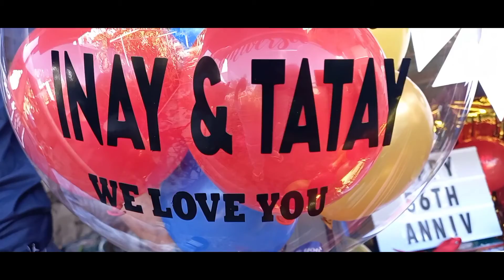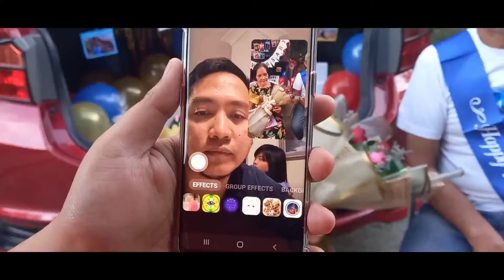"ANDOON PA DIN ANG KILIG AT PAGMAMAHALAN." 😍❤ HAPPY 56TH ANNIVERSARY TO MR. & MRS. MONTEMAYOR. ❤🧡💛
"ANDOON PA DIN ANG KILIG AT PAGMAMAHALAN." 😍❤

HAPPY 56TH ANNIVERSARY TO MR. & MRS. MONTEMAYOR. ❤🧡💛

ANNIVERSARY SURPRISE | CARTRUNK SUPRISE